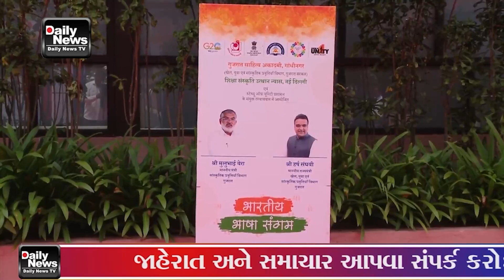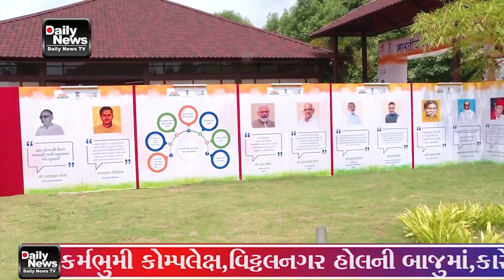19 08 23 'આજે એકતાનગર ખાતે મેરીટાઇમ સ્ટેટ ડેવલપમેન્ટ કાઉન્સિલની મહત્વપૂર્ણ બેઠક યોજાશે